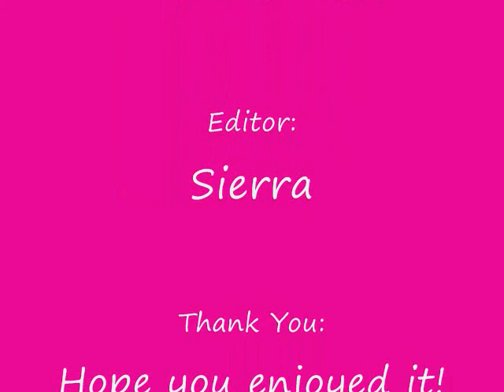sierra and lori music video